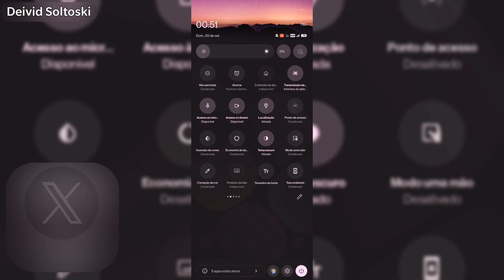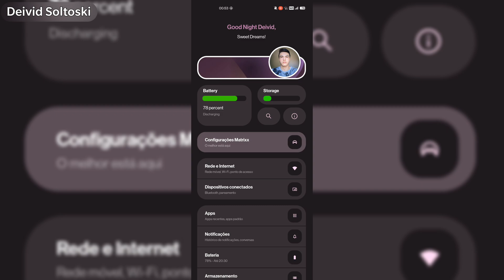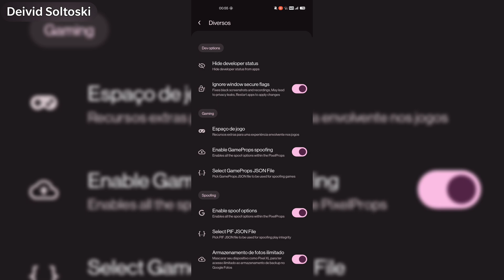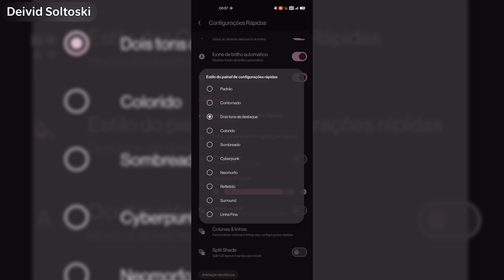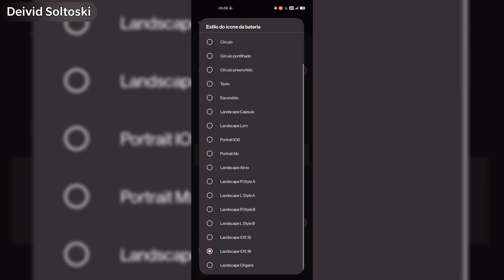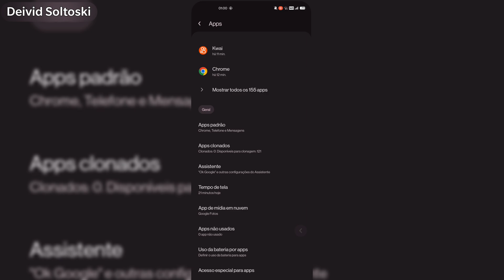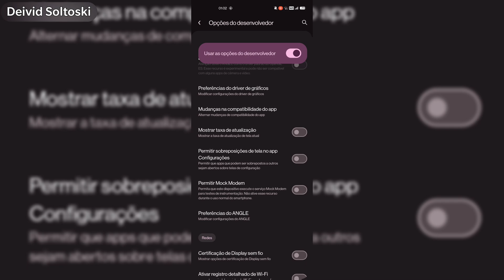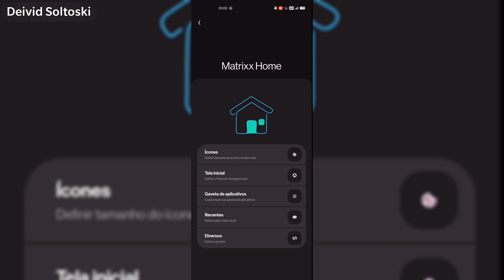Instalei a Project Matrixx 10.9.0 Unofficial Android 14 no Moto G100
👤 Apresentado por: Deivid Soltoski
📽️ Vídeo Produzido em 4K 60 FPS

💰 Se gosta do meu conteúdo e deseja ver mais vídeos, doe um PIX para a chave: f379c172-d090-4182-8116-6c1deaaafae2

📱 Meu Smartphone:

• Motorola Moto G100 (XT2125-4) (nio)
• CPU : Snapdragon 870 / 3,20 GHz
• GPU : Adreno 650 / 670 MHz
• Tela: IPS LCD 6,72 pol / 90 Hz Refresh Rate
• Câmera : Atrás: 64+16+12 MP / Frontal: 16+8 MP / 6K 30 FPS
• Armazenamento : 256 GB / 12 GB
• Kernel : 4.19.157-perf+
• Bateria : 5000 mAh
• Com : KernelSU 0.9.4 e Play Integrity com Sucesso
• Rodando : Project Matrixx 10.9.0 Android 14

🎵 Código da Música iStock:

NPGMXQPKS6OV0U7F
R7XNGXNFT0TPZ69Q
VQO635QDGNNKLDGZ
PLSTX0MBXFZTYGQC